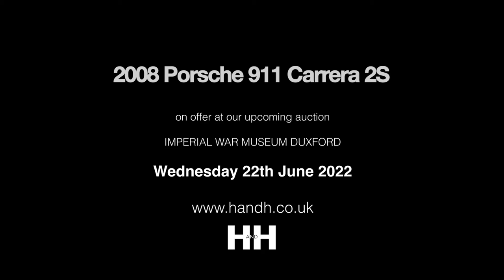2008 Porsche 911 Carrera 2S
On offer at Imperial War Museum, Duxford - Wed, 22nd Jun 2022 13:00

32,800 miles from new and just 4 former keepers
Part of a Porsche collection
Notable early Gen. 2 example of the 997
Factory demonstrator when new
Fitted with lots of factory options
For many the ultimate ‘modern classic’, when it comes to Porsche’s iconic 911 sportscar, is the ‘Gen 2’ version of the 997-series which is why certain models are now trading for significantly more than their original list price! Announced on the Porsche website in early June 2008, the newcomer boasted revised DFI (direct fuel injection) engines that were stronger and more powerful than their predecessors plus recalibrated suspension, subtle styling tweaks and the option of Porsche’s dual-clutch PDK transmission. Significantly smaller and lighter than its 991- and 992-series successors, the 997.2 also did without their feel-sapping electric power steering. A true driver’s car, especially in Coupe guise, the rear-wheel drive Carrera 2S was reputedly capable of 0-100km/h (0-62.5mph) in 4.7 seconds and 188mph.

First UK registered on 30th June 2008, this particular 997.2 is notable as a ‘market launch vehicle’. One of a number of such cars despatched to the UK dealer network, it was finished in the classic combination of Guards Red with Black leather upholstery and intended to generate orders for the revamped 911 as well as showcase the wide range of available options. Boasting a driver orientated specification not dissimilar to that of the hallowed Sport Classic and GTS derivatives, ‘RA08 EPJ’ features the larger, normally aspirated 3.8 litre S engine (380bhp/310lbft), six-speed manual transmission, PASM sports chassis (-20mm) with LSD, carbon pack, ceramic brakes, xenon and dynamic cornering lights and sports bucket seats etc. Being offered from a private Porsche collection with c.32,800 miles displayed, 'RA08 EPJ' has had 4 previous owners and is accompanied by a collection of invoices, Porsche bookpack, handbook, plus service book and will possess a fresh MOT by the time of sale.

James McWilliam
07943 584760